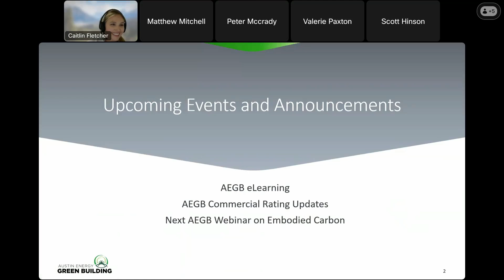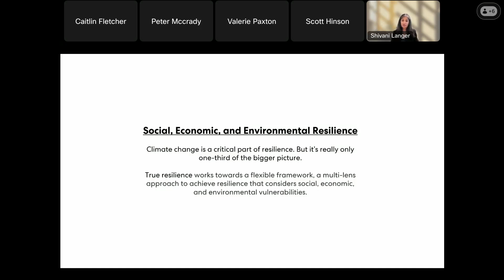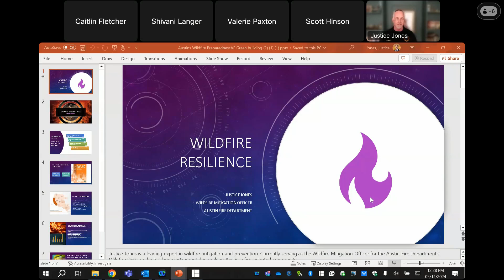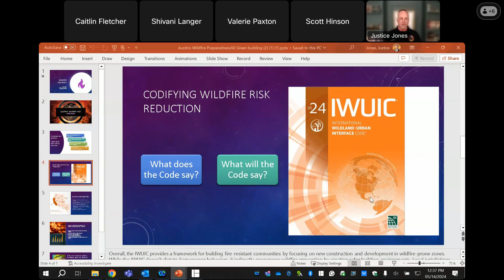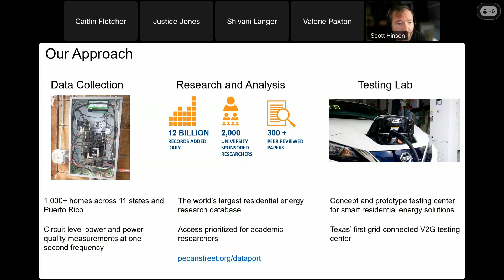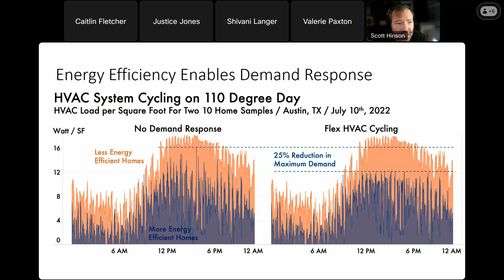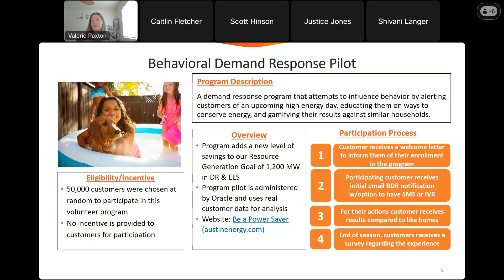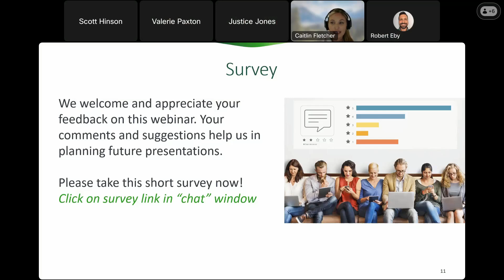Resilience Tools: System and Strategies – Austin Energy Green Building Webinar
Resilient cities are able to adapt and bounce back stronger in the face of environmental challenges. This seminar will explore resilience tools and strategies that can improve a project’s ability to withstand natural hazards and create lasting value for residents and communities. Speakers will share their experiences implementing programs within the energy, wildfire, and building sectors.

Speakers:
·         Shivani Langer, Director of Regenerative Design, Perkins&Will
·         Justice Jones, Wildfire Mitigation Officer, Austin Fire Department
·         Scott Hinson, Chief Technology Officer, Pecan Street
·         Valerie Paxton, Environmental Conservation Program Manager, Austin Energy

Austin Energy Green Building provides certificates of completion for self-reporting to everyone who watches this recorded event and takes the continuing education quiz.